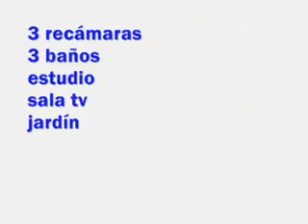CASA EN SAN MATEO TLALTENANGO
CON DEPTO INDEPENDIENTE